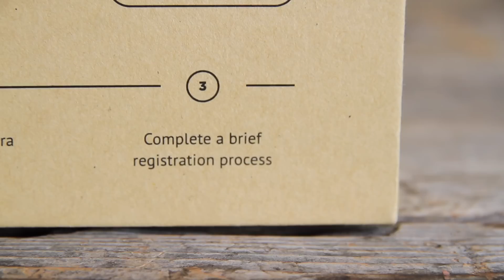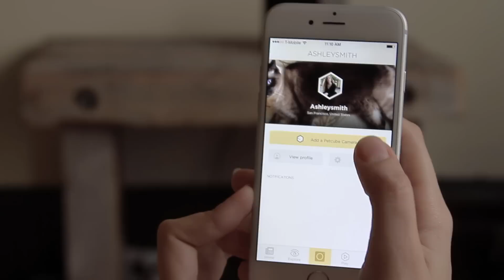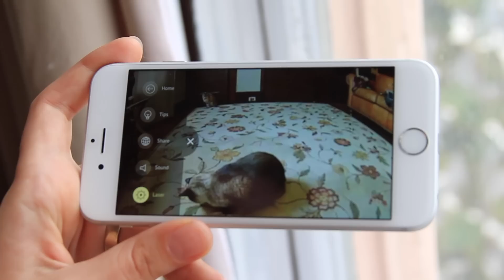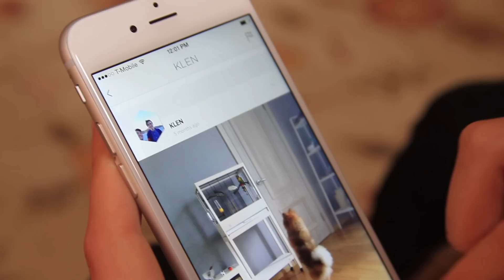Petcube Camera Unboxing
Setting up a Petcube Camera for the first time.

Petcube pet monitor system lets you watch, talk and play laser games with your dog or cat from anywhere using your smartphone. You can share access to your pet video cam with your friends, family or anyone else on Petcube network.